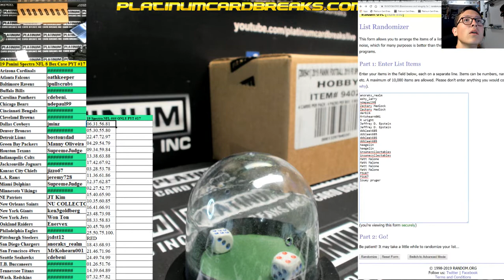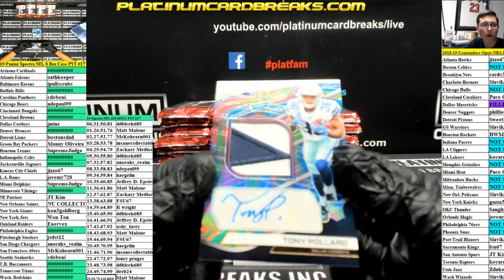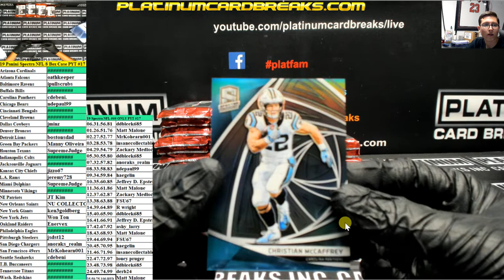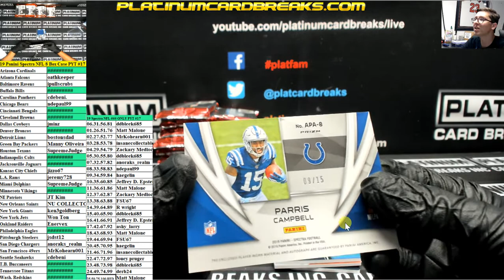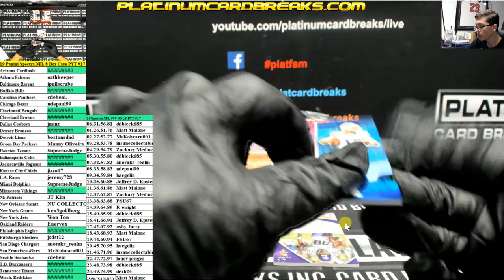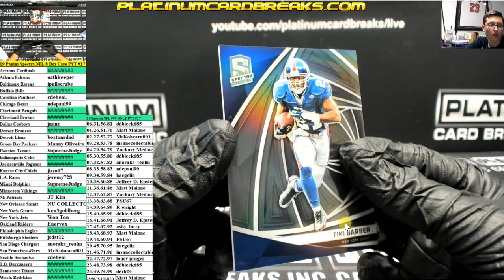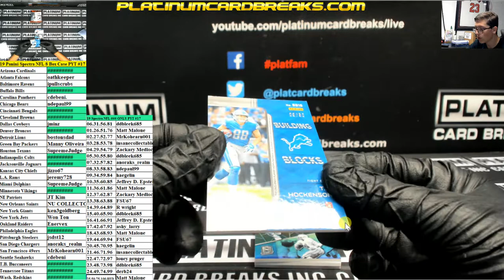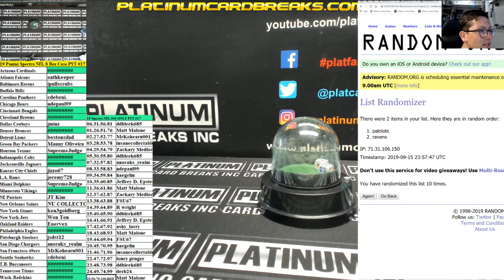19 Panini Spectra NFL 8 Box Case PYT #17